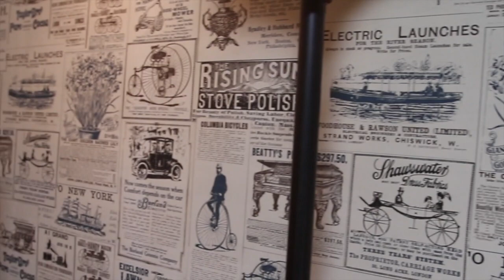stereo1月号「音の見える部屋オーディオと在る人」